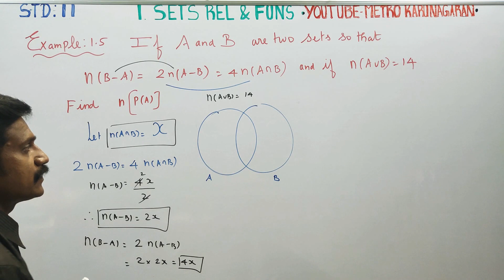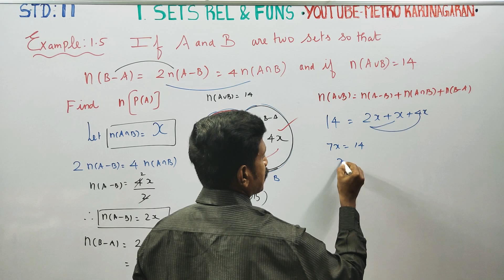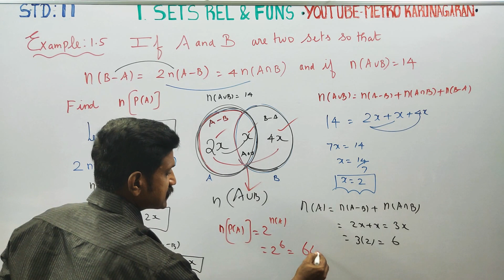11th Std Maths Example 1.5 If A and B are two sets so that n(B-A)= 2n(A-B)= 4n(A^B) and if n(AUB)=14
EXAMPLES